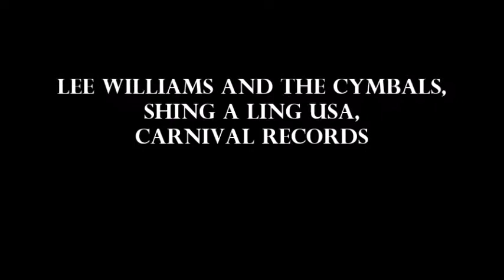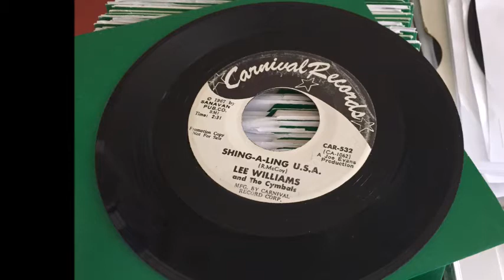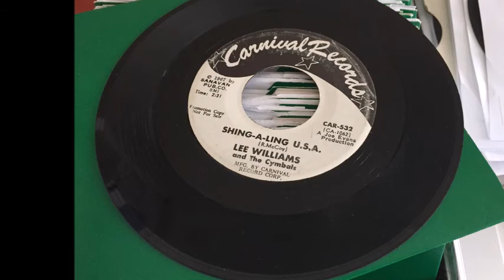Lee Williams and the Cymbals , Shing a Ling USA on Carnival